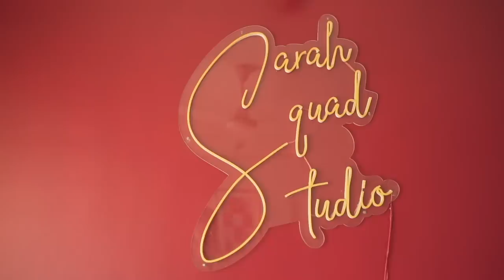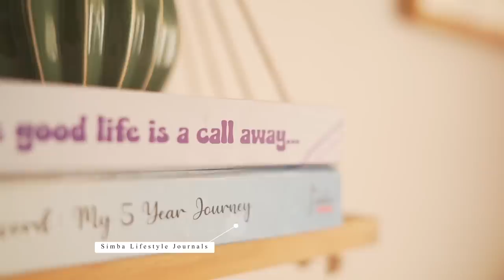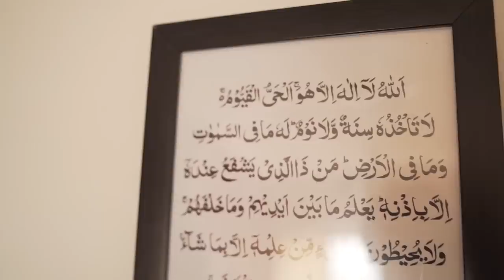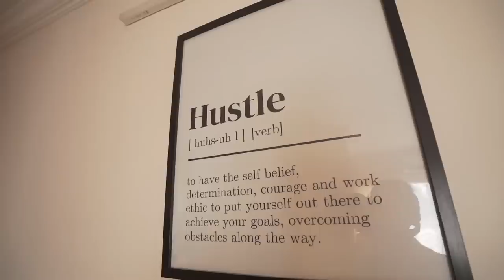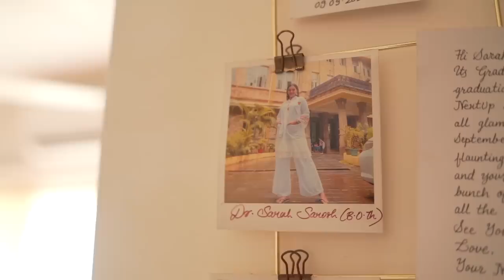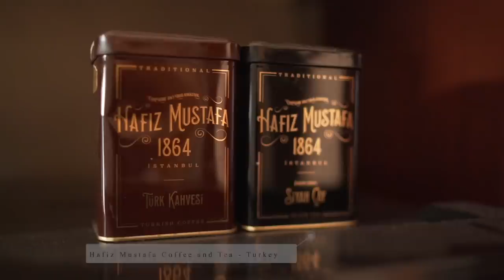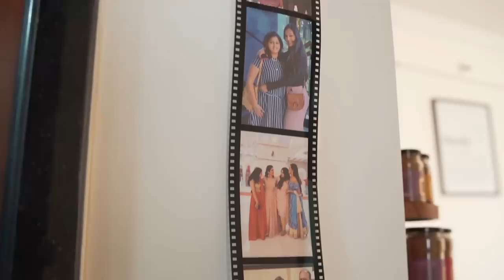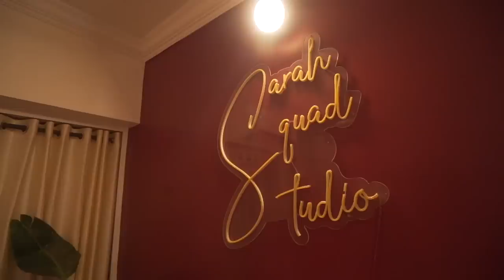My Dream HOME TOUR! Sarah Squad Studios 2.0 | VlogmaSarah'22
Hey you!

🤍 PRODUCT LINKS:
leaf plat, mugs, bowl and Turkish jar- Olive Home Accents :

Rainbow vase, black mask vase and bed side tray- Craft Tribal

IKEA:
SILVERHÖJDEN Golden Frame

Lights- Nagrik Lights

Super Mattress and Curtain Goregaon

Carpet- Shafat Ali
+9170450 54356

Amazon Tissue Box

Amazon Wall Clock

Dr. Sheths: SARAH20
Plum: SARAH15
Mars Cosmetics: SARAH
Limese Connect: SARAH10
Earth Rhythms: SARAHS
Suganda: SARAH
Eclat: SARAH20
YBP Cosmetics: SARAH10
Qurez: SARAH
Dot&Key: SARAH10
Carmesi: SARAH

🤍 WHAT I'M WEARING:
Dress: H&M

XOXO -S